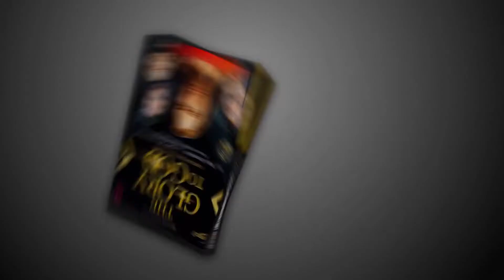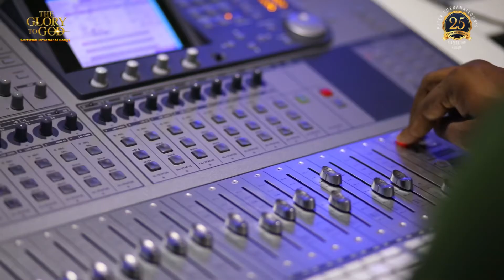The Glory to God | Promo Trailer 2018 |Peter Cheranalloor | Jomon Mammoottil | Latest Hits..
The Glory to God | 2018 | Promo Trailer | Peter Cheranalloor| Baby John Kalayanthani | Jomon Mammoottil | Christian Devotional Hits of the Year 2018.